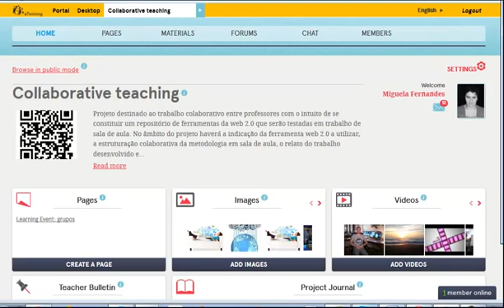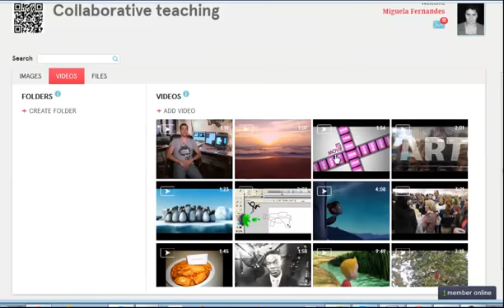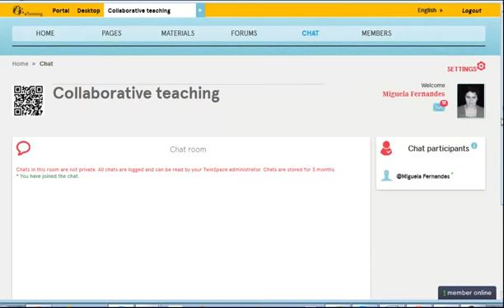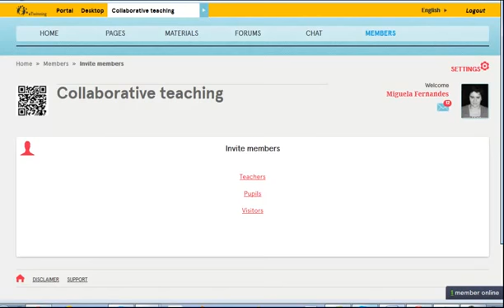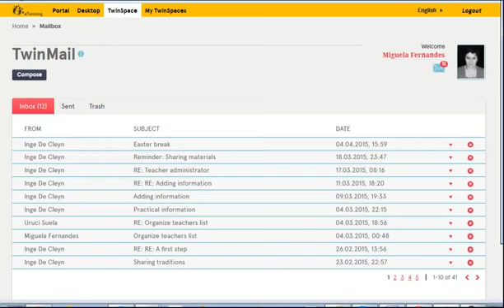Menus do Twinspace Paginas, Materiais, Forums, Chat e Membros